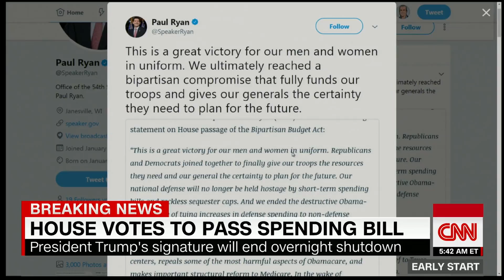Congress passes major budget deal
Congress approved a major budget deal, ending a brief government shutdown overnight and sending the measure to President Trump for his signature.